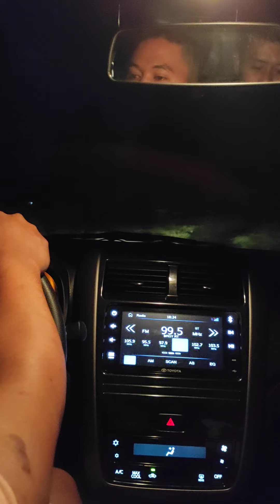Wigo Test drive | Boss Doss